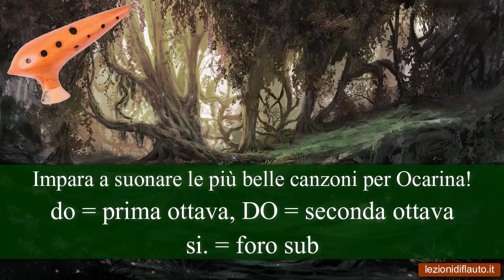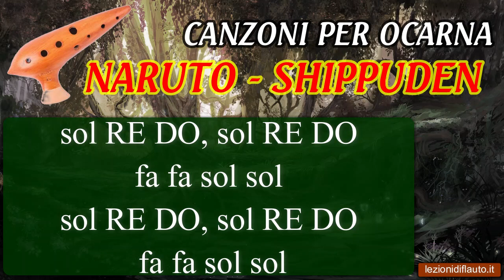Canzoni per ocarina: Blue Bird - Naruto Shippuden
Impara a suonare Blue Bird - Naruto Shippuden con l'ocarina. Segui le note sullo schermo e suona sulla base musicale.
Visita il mio sito internet per conoscere tutti i miei corsi.